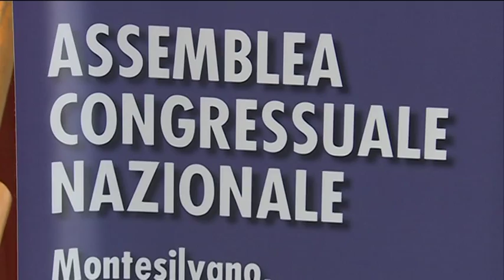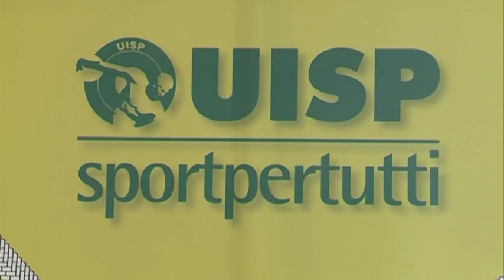La Uisp chiede più sostegno al governo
Lo sport come settore a rischio,nel corso del congresso nazionale della Uisp,in svolgimento a montesilvano, si è parlato del rischio fondi per il terzo settore.